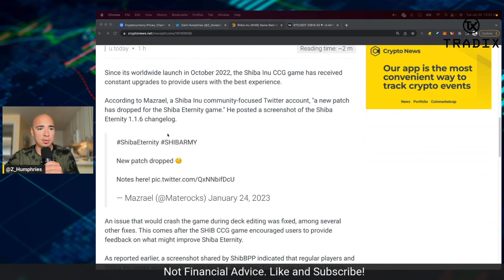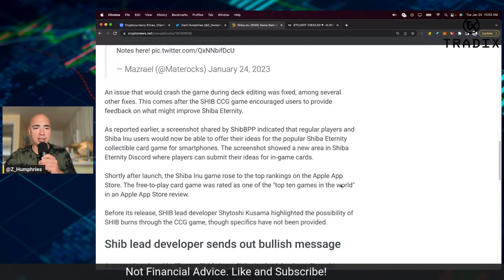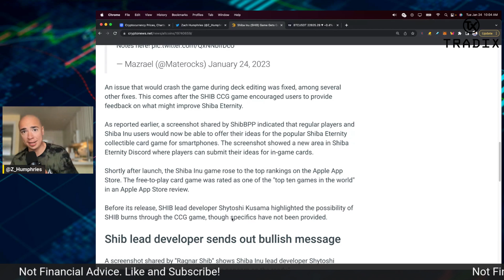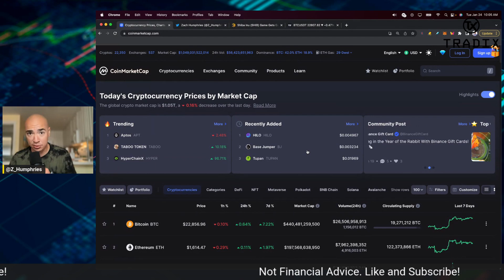SHIBA INU!!! SHIBA ETERNITY UPDATES!!!!